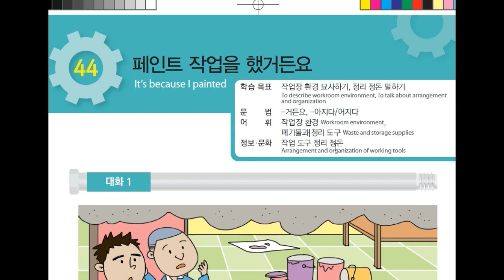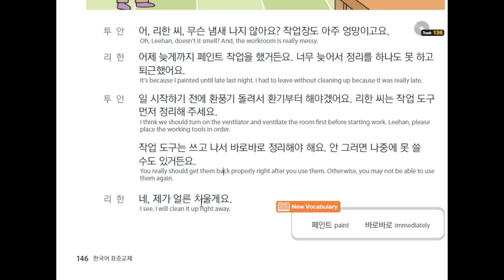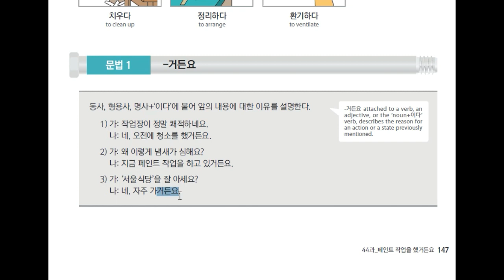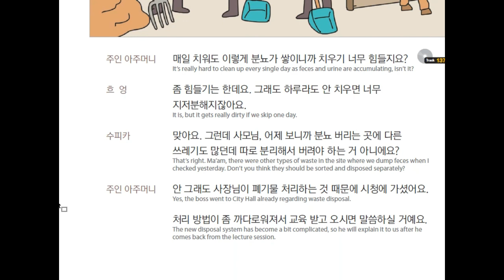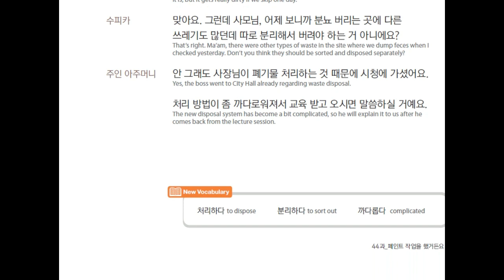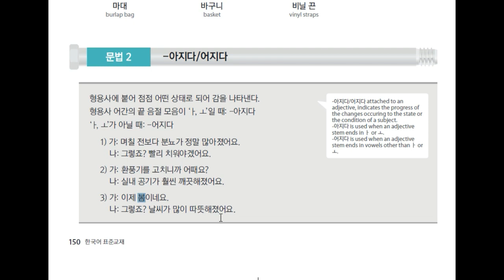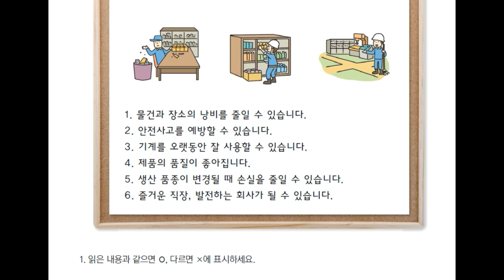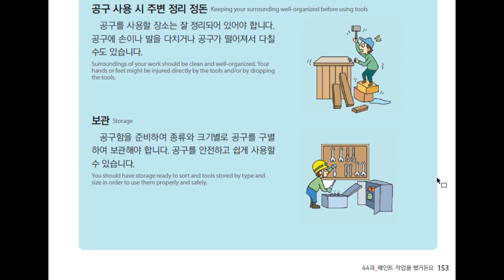EPS TOPIK BOOK 2 CHAPTER #44 in urdu/hindi language | get learn korean language very informative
Eps topik book 2 chapter 44 in which we are going to learn the basic of korean alphabet and vowels i start this chapter for those people who want to learn more either they are in home out of country where they are not to able to get classess so there is a platform where you learn korean language with zaib